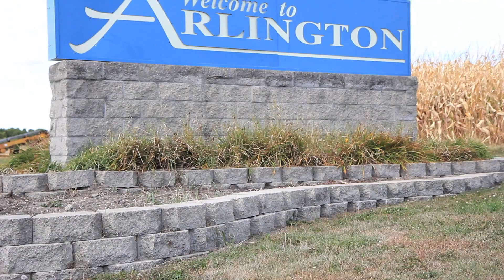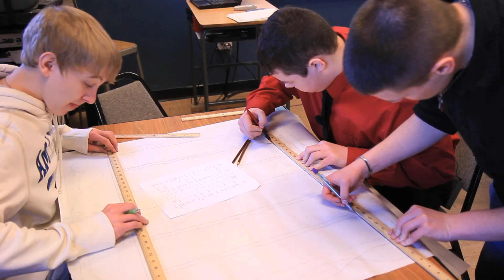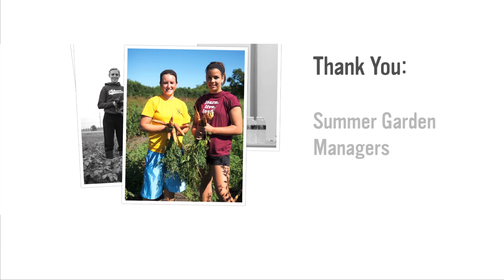Sibley East High School: Growing a Better School Lunch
Over 9 months in the making this video documents one of Minnesota's largest school gardens. Located in Arlington Minnesota we followed a school ag class from seeding to harvest through a school year. This video documents that process and helps other schools recreate the success they've had.